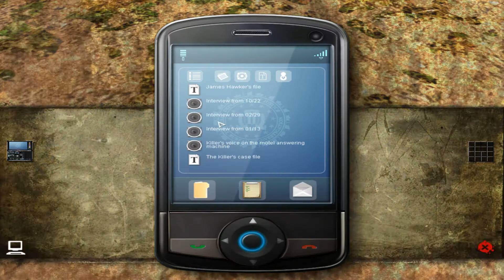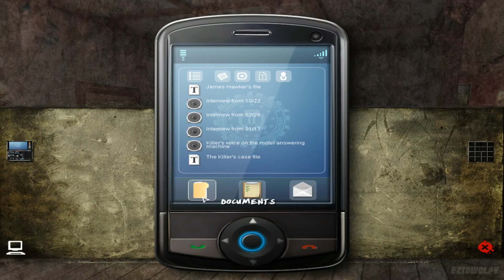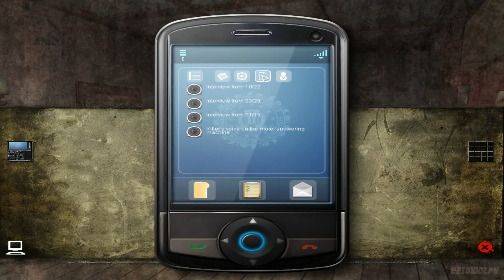Still Life 2 - Walkthrough - 04